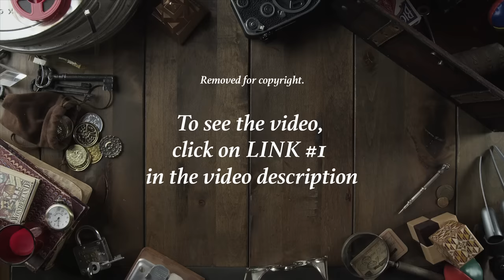Johnny Depp & Lawrence Krauss (PT01): Finding The Creativity In Madness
Johnny Depp & Lawrence Krauss: Finding The Creativity In Madness.

Video by Black Chalk Productions

Join Golden Globe winner and renowned actor, producer, author and musician Johnny Depp and Origins Project director Lawrence Krauss for An Origins Project Dialogue, Finding the Creativity in Madness.

This dialogue is associated with a closed scientific workshop in partnership with the National Institutes of Health held to spark discussions of big, unanswered questions on how the brain and machines process patterns, aimed at understanding consciousness, intelligence, and madness.

This on stage discussion focuses on the humanity of madness, revealing Depp's experience and creative method as an actor who has portrayed such eccentric fictional and nonfictional characters as Edward Scissorhands, Hunter S. Thompson, Captain Jack Sparrow, and John Wilmot, Second Earl of Rochester while exploring and unraveling the intricate links between creativity and madness.

Recorded Saturday, March 12, 2016 - 7:00pm